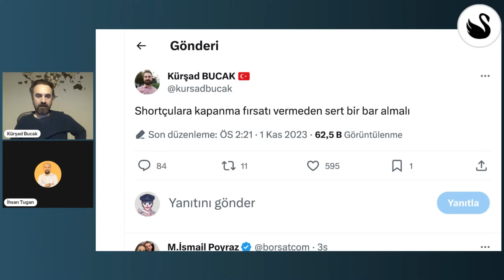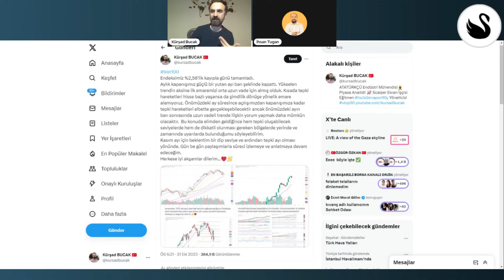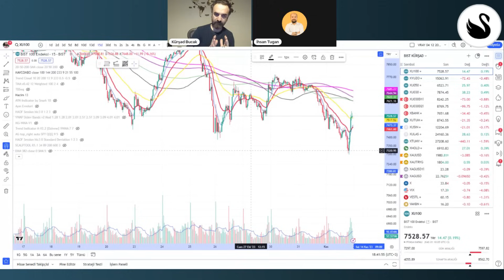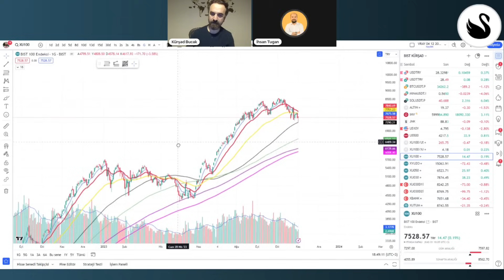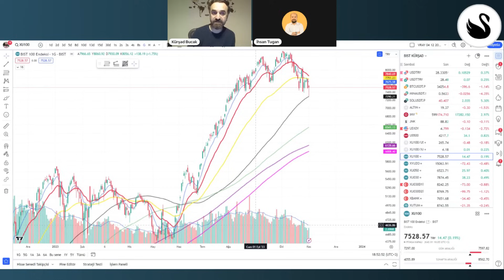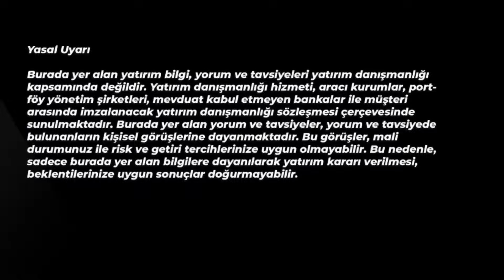BİST Kasım Ayına Nasıl Başladı? Olası Senaryolar Nedir? | Kürşad Bucak